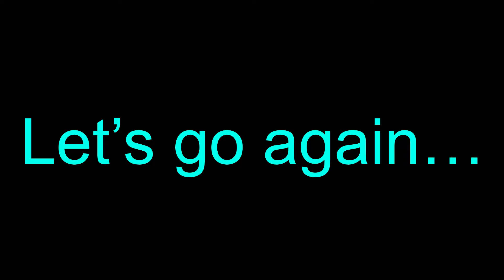This is why you always expect the unexpected | TEAM অসম (AXOM) | BGMI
Hello everyone, Welcome to my another video. Today I am playing BGMI.  Hope you enjoy🙏❤️

Also we have completed 217k family, so thank you so much all for you love and support ❤️❤️❤️

Device :- IPhone 14 Plus
Recorder :- Elgato HD60S
Editor :- Luma Fusion & Adobe premiere pro